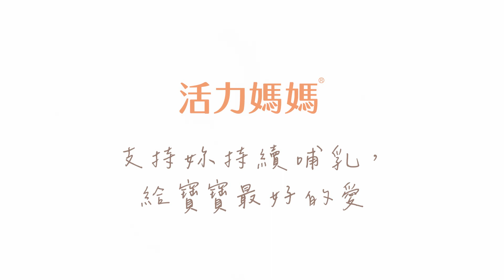哺乳與工作，我可以兼顧！想給寶寶最好的愛 - S姐X亞尼活力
S姐的哺乳好朋友 活力媽媽卵磷脂👇🏻

S姐從前總是往外衝刺事業
有了棒棒之後，S姐經常向內探索
也開始思考要如何給予寶貝最好的環境

💝對於哺乳，S姐也有自己的想法
相對比較自由的工作狀態，讓S姐可以兼顧哺乳與工作
S姐表示：「多虧亞尼活力，我在哺乳期間都沒有遇過太多的不舒服，媽媽們只要做好碎片化時間管理，一定可以體會到哺乳的美好，真的非常推薦媽媽們嘗試親餵，與寶寶之間的親密關係，讓我覺得非常值得！」

一起來看看S姐的哺乳故事吧！